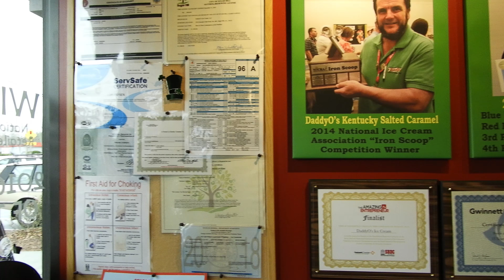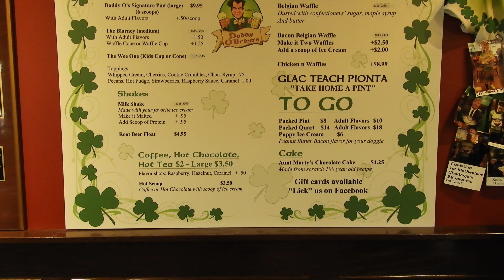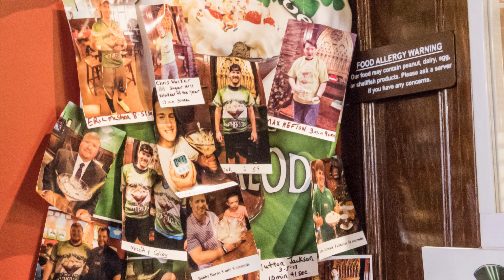Daddy O'Brien's Irish Ice Cream Pub and Sandwich Shop - Restaurant Spotlight & Food Review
Daddy O'Brien's Irish Ice Cream Pub and Sandwich Shop

Address: 5910 Suwanee Dam Rd #400, Sugar Hill, GA 30518

Hours of Operation: Sunday 12:00pm - 9:00pm
Monday Closed

Here is a list of the equipment we use:

2020 Apple MacBook Pro with Apple M1 Chip (13-inch, 8GB RAM, 256GB SSD Storage) - Space Gray

Canon EOS M50 Video Creator Kit with EF-M15-45mm Lens, 4K Video Capture, Rode VIDEOMIC GO, and 32GB Sandisk Memory Card (Black)

Rode VideoMicro Compact On-Camera Microphone with Rycote Lyre Shock Mount

Adobe Creative Cloud | Entire Collection

DJI Mini 2 Fly More Combo

DJI Osmo Action - 4K Action Cam

PolarPro Vivid Filter 5-Pack for DJI Osmo Action (Magnetic HotSwap Filter System)

Skyreat ND Filters Set for DJI Mavic Mini/Mini 2